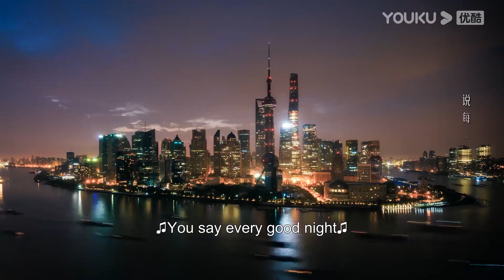【搶先看EP12】灰姑娘帶霸道校草去髮小的畫展，霸道校草故意精心打扮去見情敵，被灰姑娘調侃【點燃我溫暖你 Lighter&Princess】